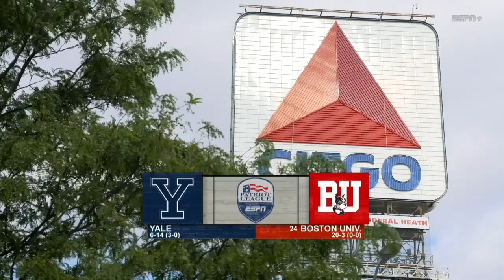Highlights: Softball Doubleheader vs. Yale (03/19/24)